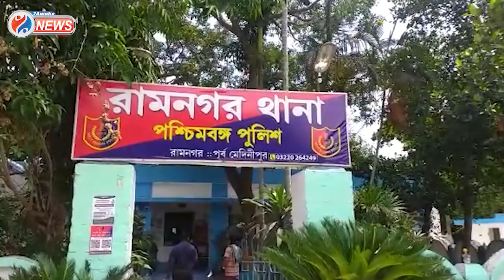East Medinipur Incident : রামনগরে ফিল্মি কায়দায় শপিং মলের ভেতরে ঢুকে মালিকের উপর হামলা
পূর্ব মেদিনীপুরের রামনগরে ফিল্মি কায়দায় শপিং মলের ভেতরে ঢুকে মালিকের উপর হামলা

Jai HInd!